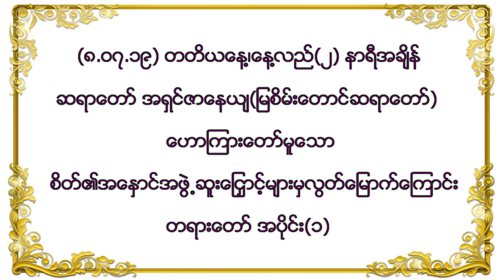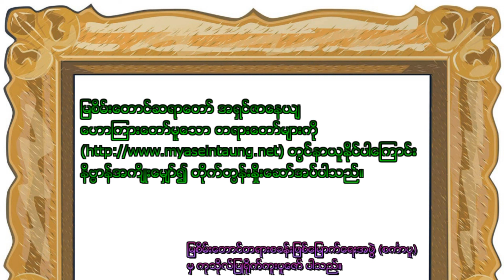3RD 080719PM2 MST EDIT